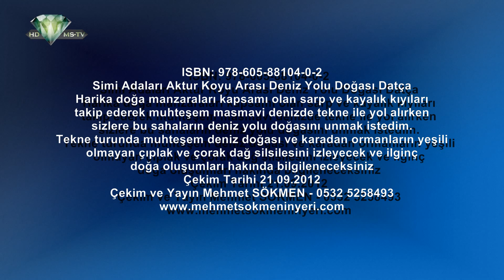Simi Adaları Aktur Koyu Arası Deniz Yolu Doğası Datça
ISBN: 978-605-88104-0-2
Harika doğa manzaraları kapsamı olan sarp ve kayalık kıyıları
takip ederek muhteşem masmavi denizde tekne ile yol alırken
sizlere bu sahaların deniz yolu doğasını unmak istedim.
Tekne turunda muhteşem deniz doğası ve karadan ormanların yeşili
olmayan çıplak ve çorak dağ silsilesini izleyecek ve ilginç
doğa oluşumları hakında bilgileneceksiniz